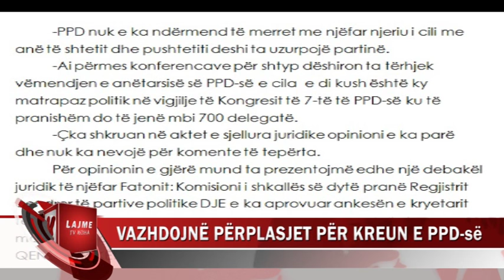VAZHDOJNË PËRPLASJET PËR KREUN E PPD-së